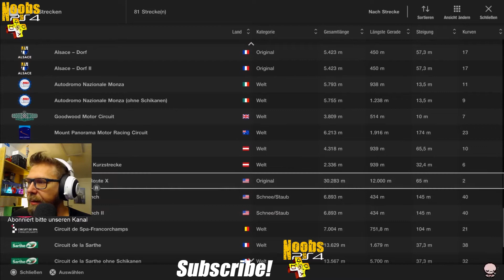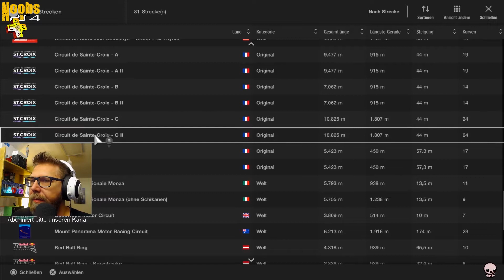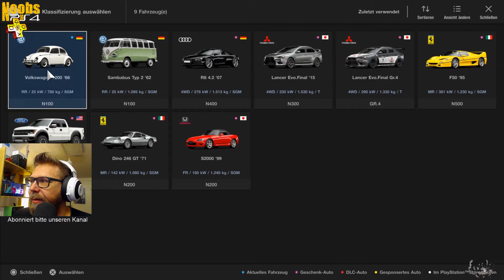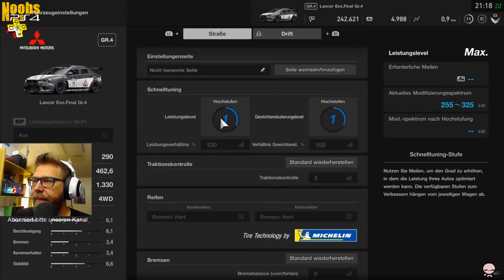Grand Turismo Ps4 "Kampfjet gegen Bugatti" #5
Wir sind wieder mal ausser Kontrolle... Jakob Sun und DaMoeShow. Freut euch auf geballte Aktion und Brüller ohne Ende bei Ghost Recon Breakpoint

Wenn ihr uns, für unseren Content, etwas Spenden wollt, könnt ihr das hier machen:

Wir versuchen uns stetig weiter zu entwickeln. Das alles für euch :)